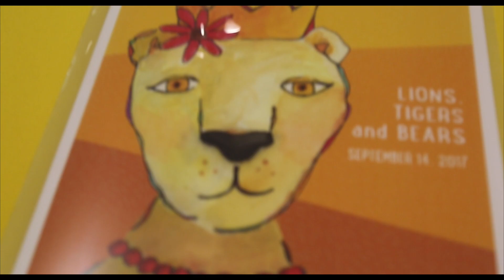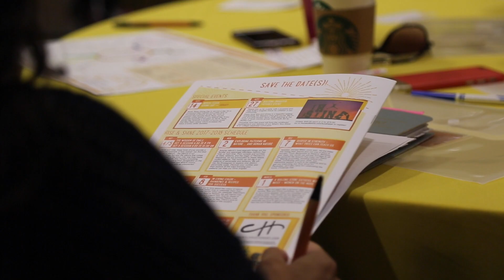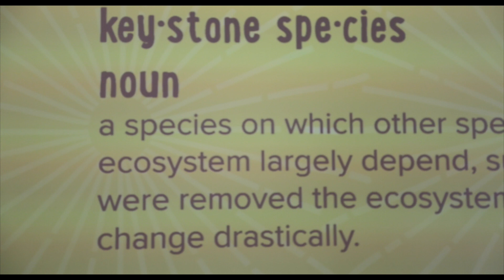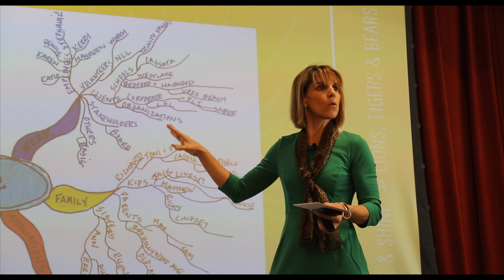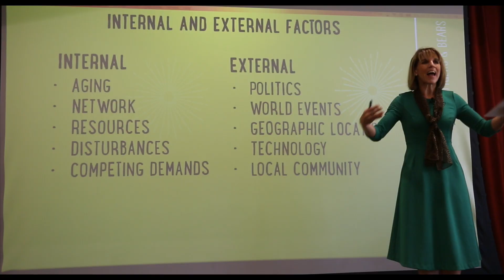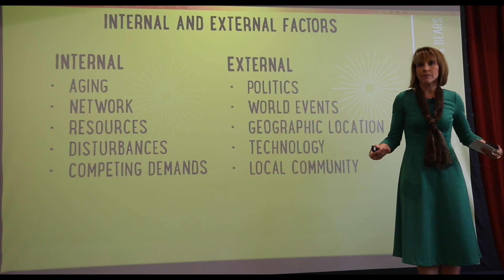2017 Rise & Shine - Session 1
This monthly workshop introduces women as a keystone species. Consider diving into the workshop's content by watching the video and completing the activities mentioned by downloading our PDF workbook